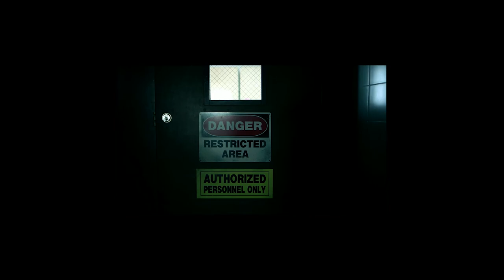Teaser Iron Lung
Teaser trailer for Iron Lung.